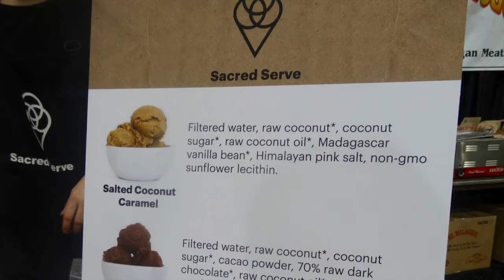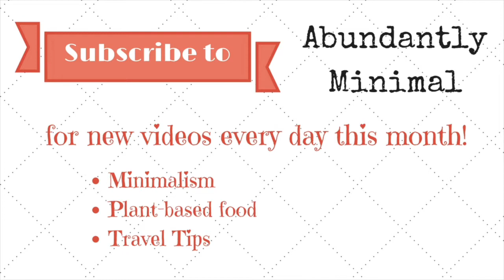Chicago VeganMania 2016 Recap | My First Vlog!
Recap of our time at Chicago VeganMania 2016, filled with delicious vegan food, helpful workshops, cooking demos, and new vegan products! This is the first of my October video challenge, with daily videos!